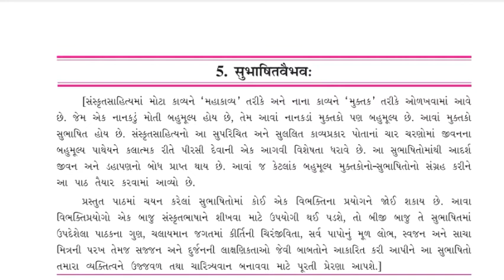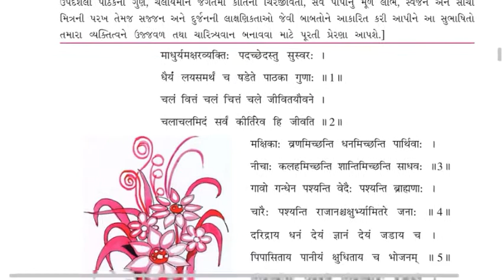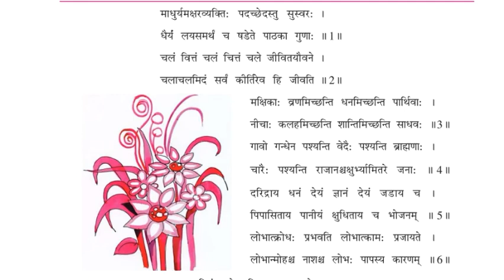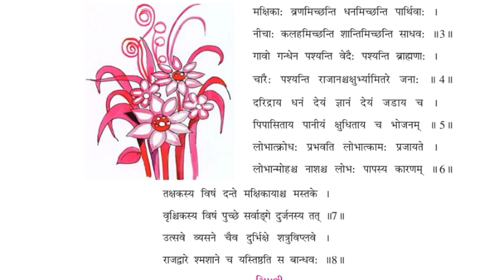STD 9 Sanskrit पध ५ सुभाषितवैभवः